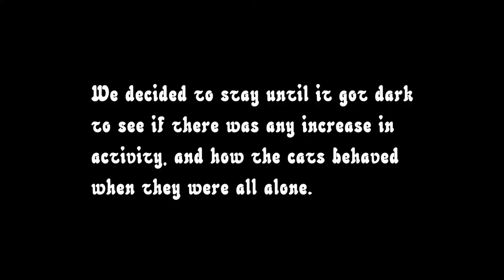The Stray Cat Epidemic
This was in a neighborhood infested with stray cats. I have since found out they are closed off from the city until further notice. I did manage to get a kitten from the location and have since tried to domesticate it. If you would like me to upload that video, please tell me so in the comments.

Written and Directed: Robert L Walsh
Starring: Ramón Vargazo
Music